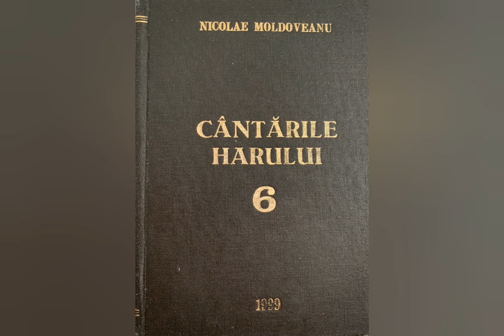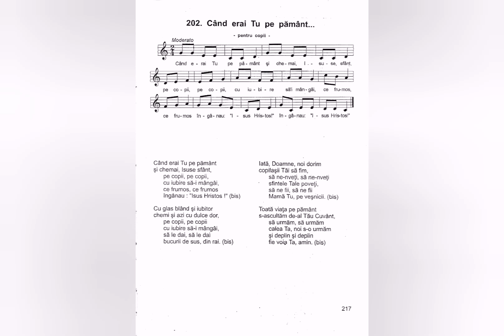Când erai Tu pe pământ - Nicolae Moldoveanu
Lista volumelor de cantari existente în depozitul editurii Comorile Harului din Deva:
Cantarile Domnului volumele: 1 si 2;
Cantarile Harului volumele: 1, 2, 5, 6, 7, 8, 9, 12, 13, 14, 16, 17, 18.
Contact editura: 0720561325